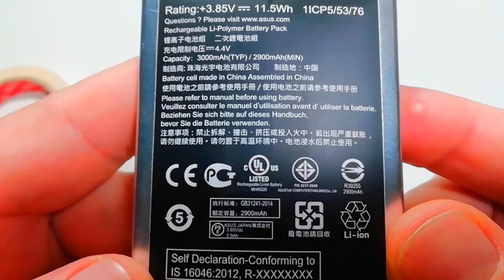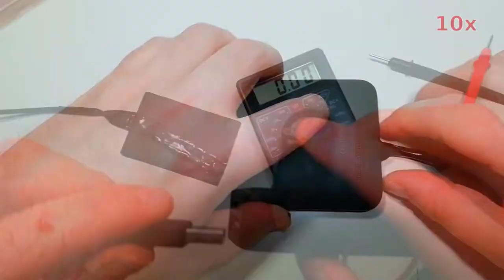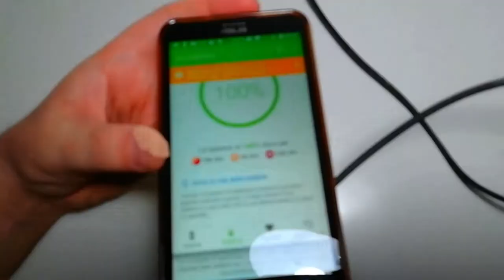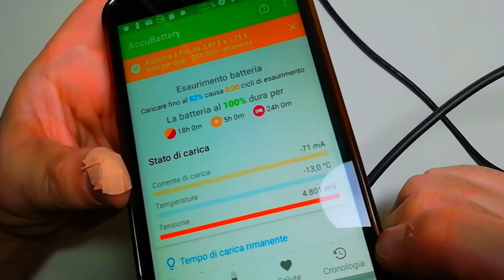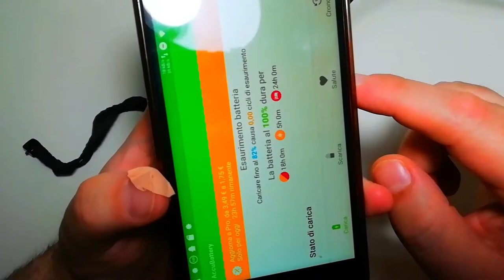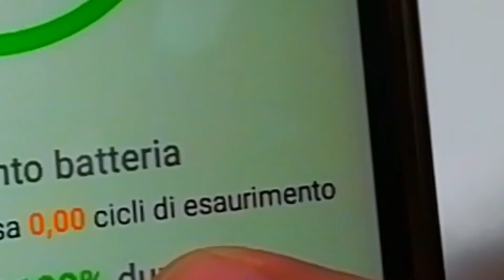Batteria gonfia dello smartphone? Ecco una idea per rimediare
Batterie di ricambio per smartphone su

Quasi la totalità delle batterie al litio soprattutto per i cellulari ad un certo punto della loro esistenza decidono di inscenare una gravidanza isterica gonfiandosi fino a partorire una potenziale esplosione incendiaria. Prima che ciò accada è opportuno trovare un rimedio. Cosa certa è la rimozione e lo smaltimento nei centri autorizzati. Per continuare ad utilizzare lo smartphone ci sono varie opzioni. La più sensata se si vuole utilizzare normalmente lo smartphone è comperare la batteria di ricambio. Talvolta come nel mio caso specialmente per smartphone vecchi la batteria di ricambio ha un costo superiore al valore dello smartphone, ma se se ne fa un uso alternativo tipo ip camera, telefono SIP, ecc... dove è richiesta alimentazione continua si può optare per la costruzione di una "batteria infinita". La maggior parte degli smartphone non si accendono seppur alimentati se la batteria non è presente. Pertanto bisogna ingannarli mandando l'alimentazione direttamente ai contatti della batteria, verificando che non vi siano ulteriori protezioni tramite i pin di controllo dello stato della batteria. In sostanza bisogna individuare i contatti dei poli negativi e positivi della batteria, ignorando gi altri, controllare la tensione erogata dalla batteria e costruire un adattatore a forma di batteria che abbia i contatti positivo e negativo con la medesima tensione della batteria per evitare problemi elettronici e danneggiamenti. Nel mio caso mando direttamente una tensione da 5 volt che pare essere sopportata senza problemi dal mio smartphone, ma in altri potrebbe bruciare i circuiti quindi nel dubbio fornire sempre la stessa tensione della batteria. La modifica non è permanente in quanto l'adattatore costruito potrà essere rimosso in qualsiasi momento e rimpiazzato da una batteria di ricambio casomai subentrassero altre necessità, anche se l'adattatore può essere collegato a batterie esterne con opportune tensioni, ovvero che nel mio caso una semplice power bank. Dunque meno scomodo di una batteria ma con estrema versatilità di utilizzo.